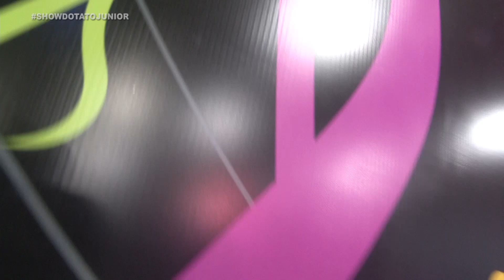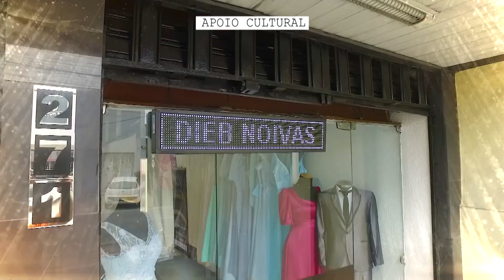Palhaço Caçarola, Creuson Camilo e Fyama Lima | Programa Tato Jr 23/04/23 Bloco 04